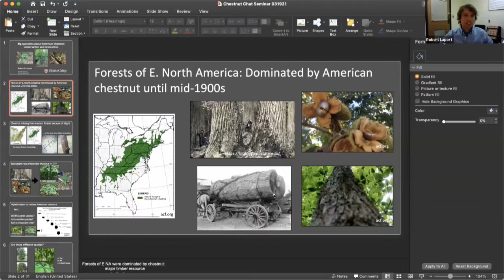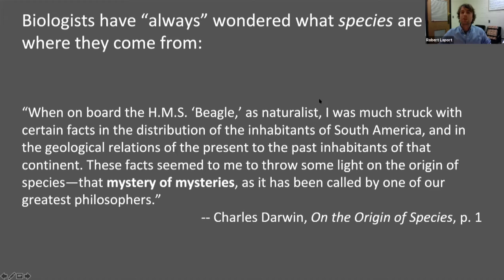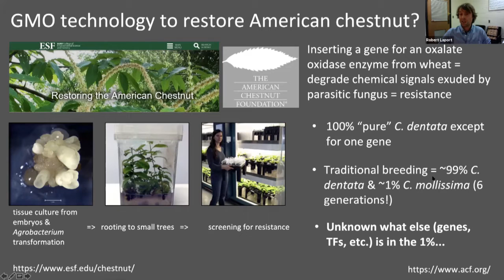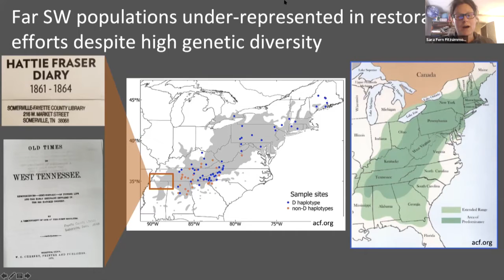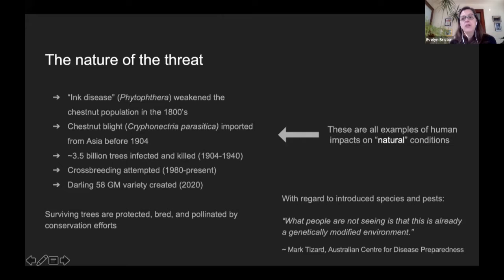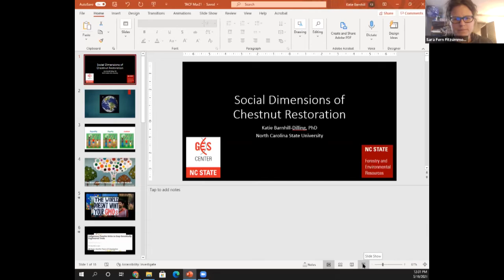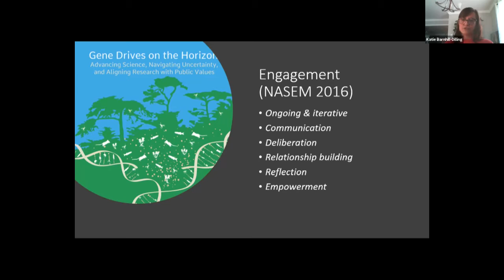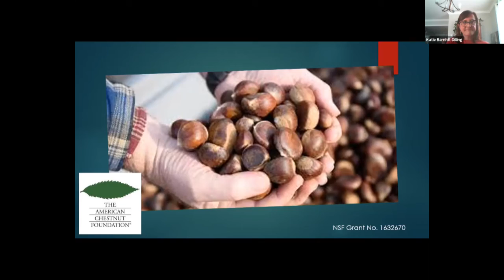Chestnut Chat: Exploring Big Questions for American Chestnut Restoration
This Chestnut Chat explores big questions, such as: What makes a native plant native? Why is American chestnut restoration important? Who and what will benefit from the tree's restoration? We tackle all questions associated with American chestnut restoration, and other restoration projects. Our guests are Evelyn Brister, Professor in Philosophy of Science at the Rochester Institute of Technology; Katie Barnhill-Dilling, Postdoctoral Research Scholar at North Carolina State University; and Robert Laport, Assistant Professor of Biology at Rhodes College.